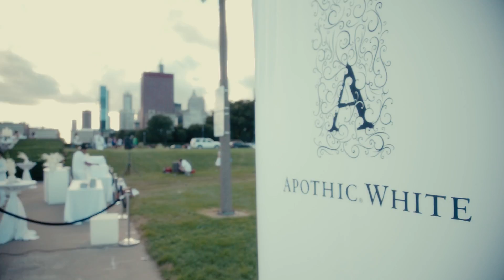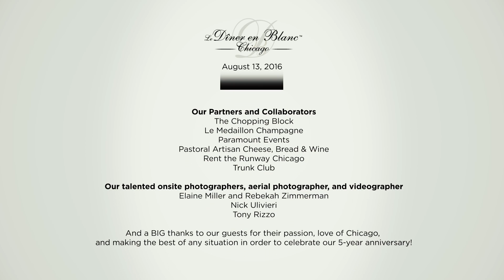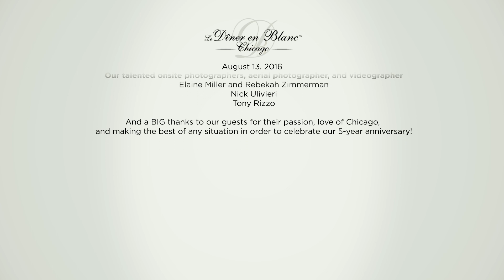Diner en Blanc - Chicago 2016, Official Video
Official video of the fifth edition of Le Dîner en Blanc – Chicago 2016 featuring close to 3,000 revelers gathered at historic Queen's Landing on Chicago’s lakefront with Lake Michigan on Friday, August 13, 2016.

Le Dîner en Blanc – Chicago
Hosted and produced by The White Basement, a not-for-profit organization, with directors:
Annette Dalloo
Lauren Haras
Roger Hobby
James Wild

Volunteer Coordinator
Jenn Jones

Group Leaders
Andy Spencer, Cheryl Leahy, Denise Gervais-Mudronja, Emma-Jane Barclay, Felicia Lampkin Jones, Jessica Stegmaier, Kate Simms, Kelli Steckbauer, Kelly Mendez, Maria Phillips, Misse Daniel, Pamela Euring, Pat Longanecker, Paul Murray, Sarah Ratcliffe, Tai Kojro-Badziak

On Site volunteers
Adam Wilmot, Heather Stuck, Patrick Fernandez

With special thanks to all of you, our team of dedicated volunteers – without you this event wouldn’t exists!

A special thanks to our catering and event partner Paramount Events.